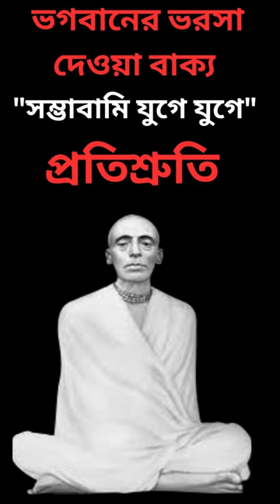# SATYANARAYAN#SHORTS # SRI SRI RAM THAKUR#RAM THAKURER BANI#upodesh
ঠাকুর তার আশ্রিতদের যাহা প্রতিশ্রুতি দিতেন।  তাহা তিনি অক্ষরে অক্ষরে পালন করিতেন।  এই ভিডিওটিতে, সেরকমই কয়েটি প্রতিশ্রুতির কথা বলা হয়েছে।  জয় রাম।  জয় গোবিন্দ।

ডিসক্লেইমার : আমি এই ভিডিওটি করেছি ইন্টারনেট ও গুরুদেবের নানারকম বই পড়ে। বিশ্বাস এবং অবিশ্বাস যার যার নিজের উপরে। আমার ভিডিওটিকে একটি নিছক প্ৰয়াস হিসাবেই ধরতে আপনাদের অনুরোধ করবো।

মিউজিক : Music by Soulmusic from Pixabay

পিকচার : সমস্ত পিকচার এডিটেড করা হয়েছে এবং সমস্ত পিকচার  ইন্টারনেট হইতে সংগৃহিত করা হয়েছে।

আমাদের এই ভিডিও তৈরী করার একমাত্র উদ্দেশ্য হইলো  গুরুদেবকে সন্মান জানবার। কোনো ধর্মকে আঘাত করিবার উদ্দেশ্য আমাদের নয়। ঘটনাটি শ্রুতিমধু করিবার জন্য মূল ঘটনাটির কিছু পরিবর্তন করিয়া সম্পূর্ণ ভাবে ব্যাখ্যা করা হইয়াছে। এবং এই ব্যাখ্যার জন্য আমরা ব্যাতিত আর কেউ দায়ী নয়।   এই গল্পটিতে কোনো পশু ,পাখি অথবা কোনো জীবের ক্ষতি বা হত্যা করিবার কথা উল্লেখ করা হয় নাই। এই ঘটনাটিতে কোনো ধর্মকে আঘাত করা হয় নাই।  জয় রাম।  জয় গোবিন্দ।